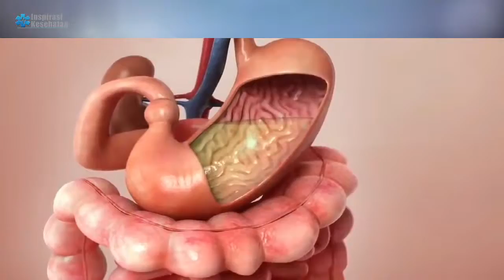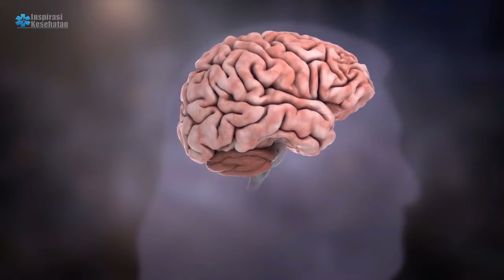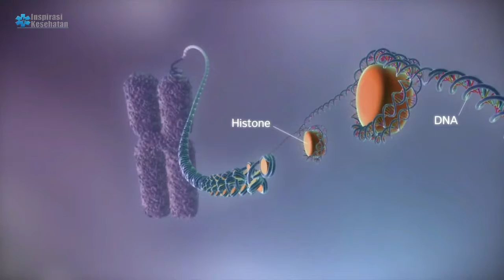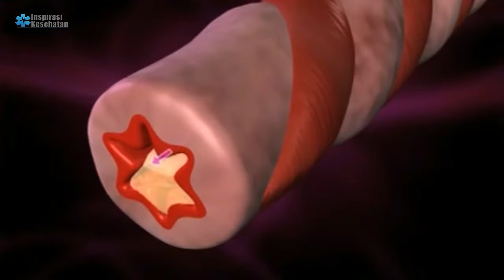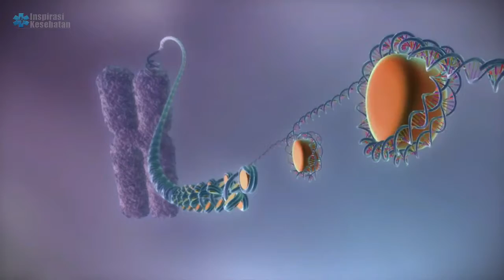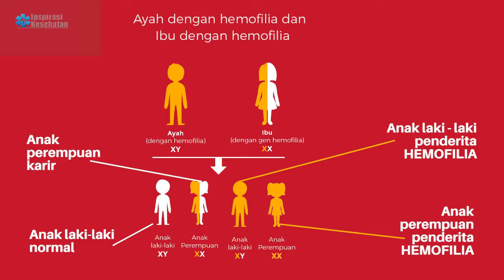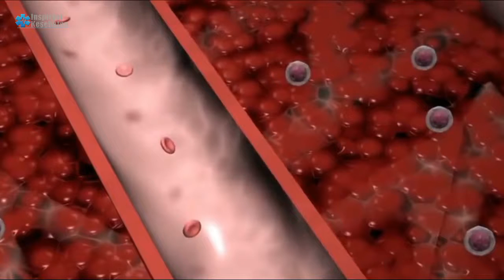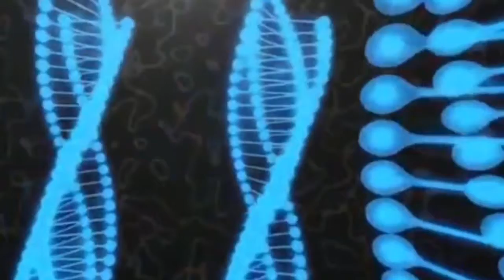10 Penyakit Keturunan Yang sering di Alami || GENETIK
Pada Video kali ini kita akan membahas sedikit tentang 10 penyakit keturunan yang sering di alami atau penyakit genenik.
- penyakit buta warna parsial
- penyakit thalasemia pada anak
- penyakit hemofilia
- kebotakan rambut
- Alergi
- penyakit asma
- penyakit diabetes melitus
- penyakit alzheimer
- penyakit thalesemia
- penyakit albino